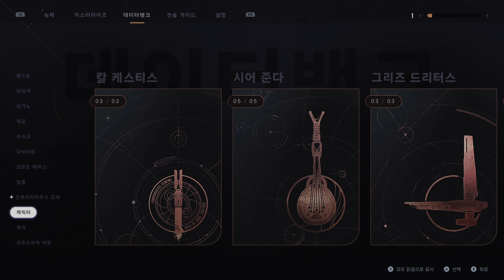스타워즈 제다이: 오더의 몰락 - 32화 인퀴지터리우스 요새 침투 part 1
본 영상은 Xbox Series X에서 플레이되었습니다.